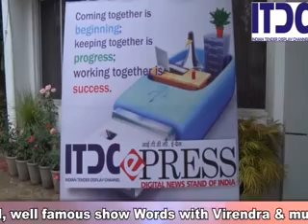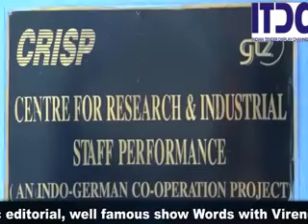ITDC Techno Colloquium 2015: Industrial Staff Performance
ITDC India News Tablet presents Exclusive programme in association with CRISP Govt of MP
ITDC Techno Colloquium 2015

Episode 30 SHOW Words with Virendra

Subject Thread : Industrial Staff Performance
Chief Guest: Prof (Dr.) Shri Tariq Jafar Vice Chancellor MP Bhoj Open University Bhopal MP
2. Shri Piyuesh Trivedi    Chairman
        Vice Chancellor, Rajeev Gandhi Technical University, Bhopal
3. Shri SD Virendra   Prg Host
        Editor, Indian Tender Display Channel ITDC MP CG
4. Dr PJ Sudhakar    Special invitee
         Addl Director General, Press Information Bureau, Govt. of India
5. Dr Manoj Pandey    Special invitee
        Director, Bhopal Memorial Hospital & Research Centre,
6. Dr Shri Shailendra Sharma   Special invitee
         Ex. Chairman, National Institute of Technical Teachers’
        Training & Research, Bhopal
7. Shri Sumeet Ponda   Special invitee
        Secretary Red Rose Group of Education, Bhopal
8. Dr Girdhar Kinhal   Special invitee
        Director,  Indian Institute of Forest Management, Bhopal
9. Dr Pukhraj Maroo, IAS   Special invitee
        Member, National Monuments Authority,  Govt. of India
10. Prof TK Shrivastava    Special invitee
        Principal, SV Polytechnic, Bhopal
11. Shri Mukesh Sharma   Prg Host
        Chief Executive Officer CRISP, Govt. of MP
12. Shri Anand Sabdhani   Special Invitee
        Director, Sabdhani Institute for Banking
13. Shri Narendra Singh   Special Invitee
        Sr Manager (ER), HEG Ltd
14. Ma’m Monika Shrivastava Special Invitee
        Sr Official HR, Pratibha Syntex Indore
15. Shri Partho Basu  Special Invitee
        Sr Official HR, EICHER Tractors, Bhopal
16. Shri Uttam Ganguly  Special Invitee
        Managing Director, Bend Joint, Bhopal
17. Prof Reeta Sharma  Special Invitee
       Dean Regional Institute Education
18. Shri UC Pandey   Special Invitee
        Regional Director, IGNOU, Bhopal
19. Shri Rajesh Pachgade  Expert panel
        Sr Official, CRISP, Bhopal
20. Shri Rajesh Maheshwari  Expert panel
21. Shri Ranjan Kumar  Expert panel
Add once
1. ITDC Team Convener: Mrs Poonam Sayal
2. ITDC Team Dr Mrs Rashmi Moghe
3. ITDC Team Dr Jitendra Singh
4. ITDC Team DJ Raj
5. ITDC Associate members: Vaishali, Noopur & Arun
greetings from
31. Shobhna Bajpai maroo Principal Sarojini naidu Govt. Girls Post Graduate College Bhopal
32. Dr Sandeep Kumar Director
      All India Institute of Medical Sciences Bhopal
33. Dr SR Naik Asst Regional Director Indira Gandhi National Open
       University
34. Dr Pramod K Verma Director General Scientific Adviser, Govt of
      MP Council of Science and Technology MPCST
35. Dr Rajendra Singh Director I/c Sports Authority of India CRC
      Bhopal MP
36. Dr Jitendra Tiwari Executive Director Centre for
       Entrepreneurship Development MP
37. Prof Dr KK Khare Principal Regional Institute of Education
38. Dr PJ Sudhakar Addl. Director General (Press Information
      Bureau) Govt of India
39. Dr Ashish Dongre Director Technical Education Madhya
     Pradesh
40. Prof TK Shrivastava Principal SV Polytechnic Bhopal